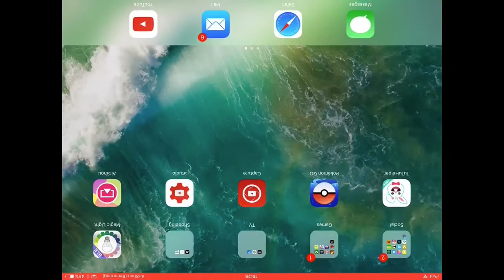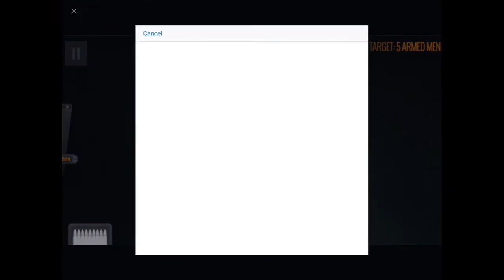FIRST PLACE IN PAPER.IO // random games #1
Today I am play paper.io and I got first place because I am skilled. I also got enough coins to buy the big character.
Please comment any games you want me to play👍🏻